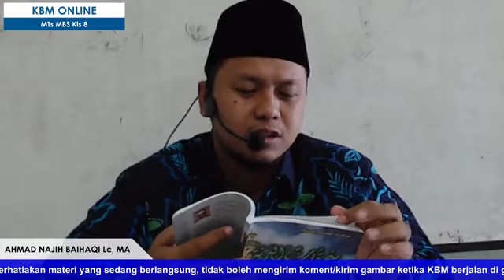NAHWU ISTISNA' BAGIAN DUA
NAHWU KELAS VIII MTs. MAMBA'US SHOLIHIN SUCI MANYAR GRESIK
HARI : SENIN
TANGGAL : 12 SEPTEMBER 2020
MAPEL : NAHWU
PENGAJAR : Ust. ACH. NAJIH BAIHAQI, Lc
MATERI KE : 7
PEMBAHASAN : ISTISNA' (BAGIAN 2)